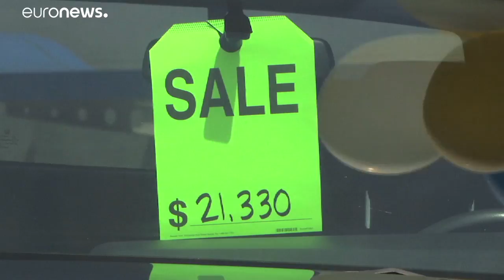Tarifas sobre comércio automóvel e os empregos no setor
Europa teme a perda de milhares de empregos nos próximos anos, o que poderá acontecer também nos Estados Unidos. …